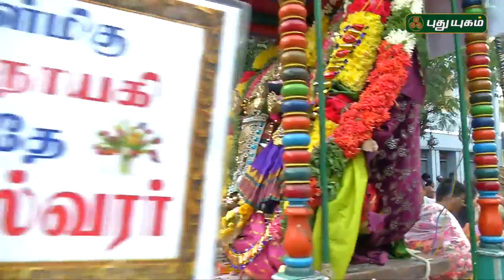கபாலீஸ்வரர் திருக்கோயில் பங்குனி பெருவிழா | Alayangal Arputhangal | 23/04/2018